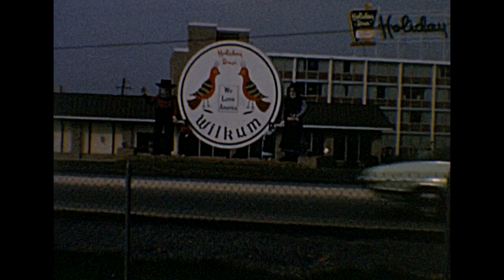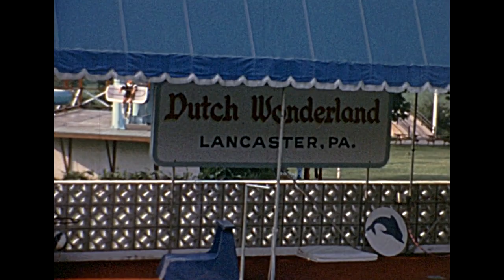1976 - Dutch Wonderland & Strasburg Trains, Pennsylvania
Amateur silent home movies of two Pennsylvania attractions from the mid 1970s. Where you ever at either Dutch Wonderland or the Strasburg Trains? Has either changed very much?